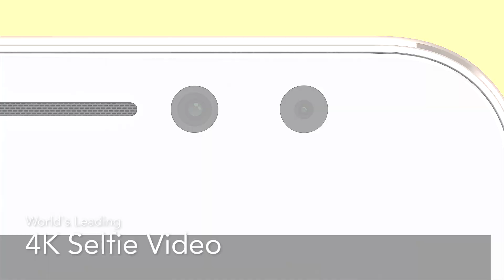Introducing ZenFone 4 Selfie Pro | ASUS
Enjoy a great selfie experience with ZenFone 4 Selfie - dual front facing cameras that let you capture more people, more scenery, and apply beautification effects with up to 2x greater light sensitivity. You can even capture the 4K selfie videos with ZenFone 4 Selfie Pro.

- 2x brighter low light F1.8 Sony IMX362 selfie camera
- 120° wide view dual selfie cameras
- World’s leading 4K selfie video
- 24MP DuoPixel™ camera technology
- Exclusive ASUS SuperPixel™ engine image processor
- Photo & video beautification